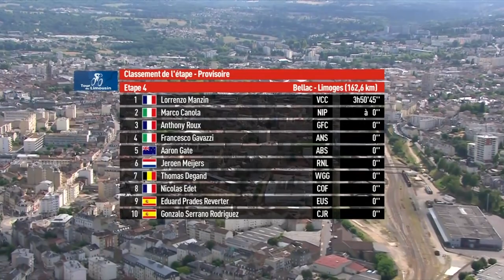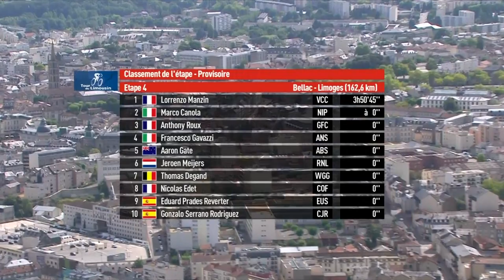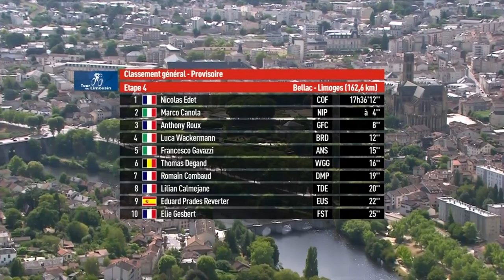Le résumé vidéo de la 4e étape - Cyclisme - Tour du Limousin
VIDÉO CYCLISME - Découvrez en vidéo les temps forts de cette quatrième et ultime étape de cette édition du Tour du Limousin 2018.